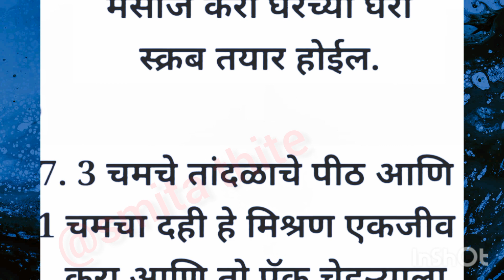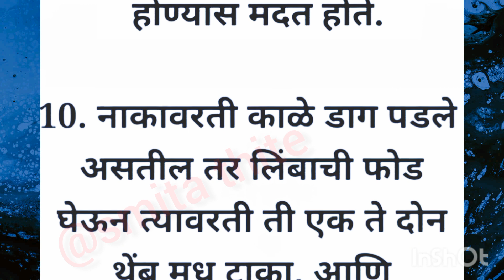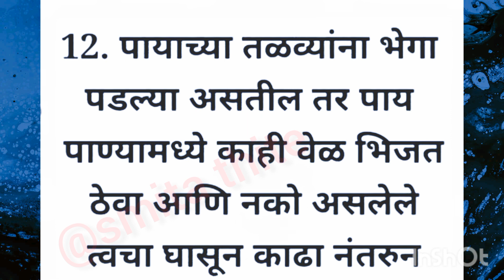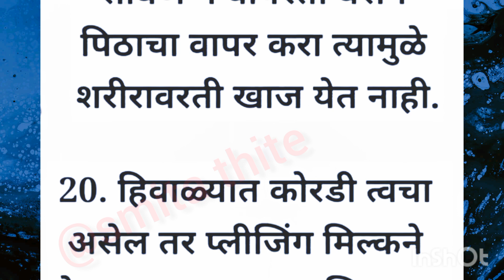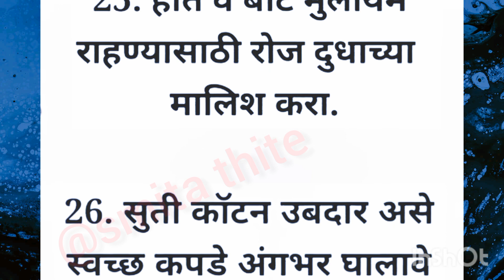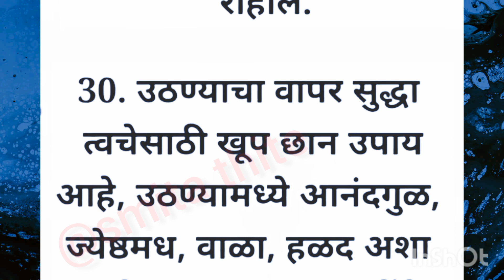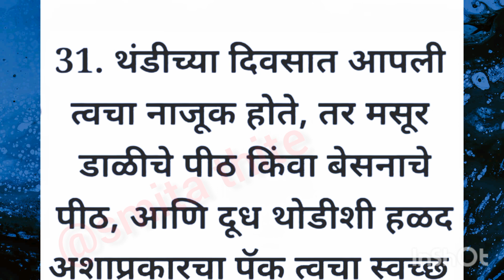थंडीमध्ये त्वचेसाठी घरगुती महत्वाच्या टिप्स/👌tips#marathi